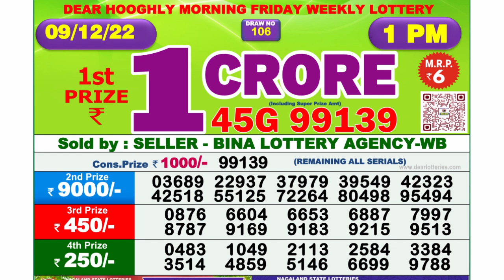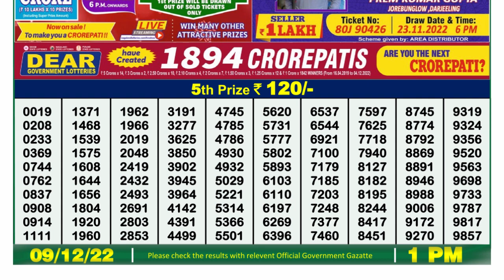Nagaland Lottery Sambad Live 1pm 09.12.21